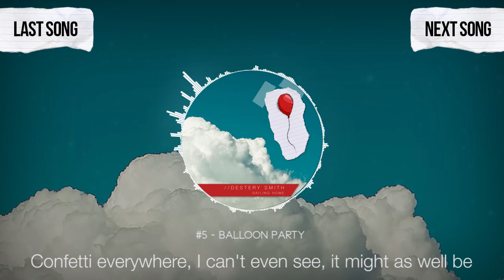05 - Balloon Party [Destery Smith - Sailing Home] Lyric Video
This is track 5 of 10 songs on the album "Sailing Home" by Destery Smith!
‘Balloon Party’ was a song we tried to engineer much like a typical EDM song, and also one of the first songs Destery worked on, initially being made in 2011!
Lyrics Written by Destery Smith and James and Warren Major.
Produced by Destery Smith and Tommy Patzius
Recorded and Mixed by James and Warren Major of Blactree Sound Studios.

DESANDNATE MERCH!